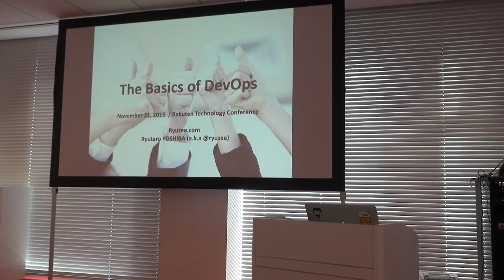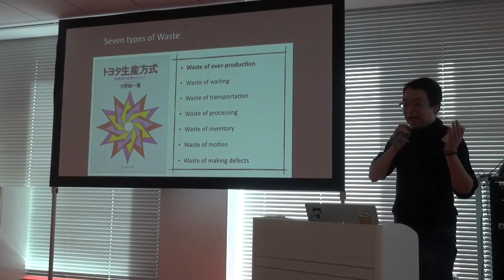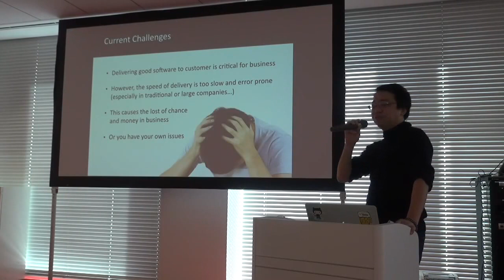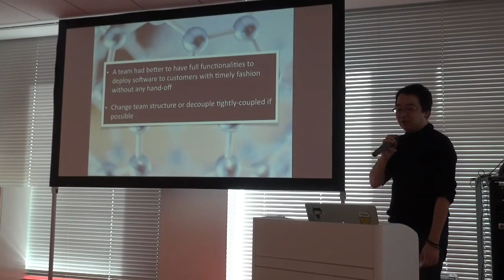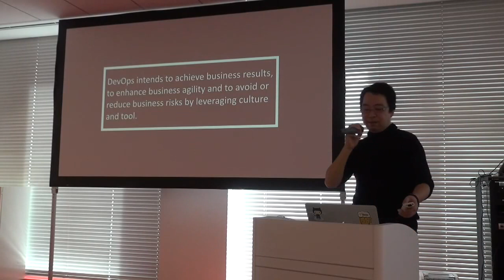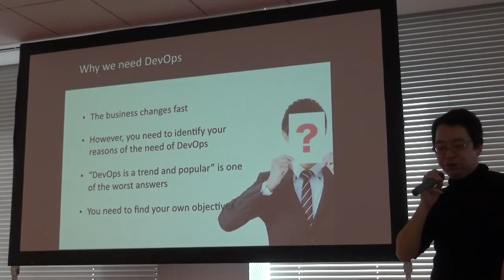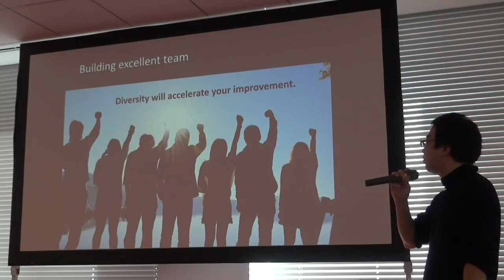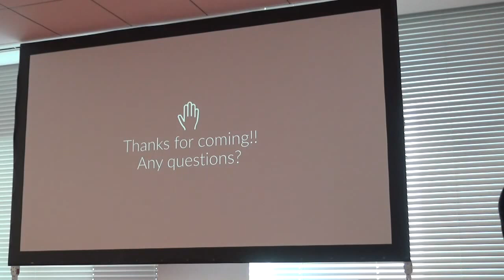[RakutenTechConf2015][E-1]The Basics of DevOps : Ryutaro Yoshiba